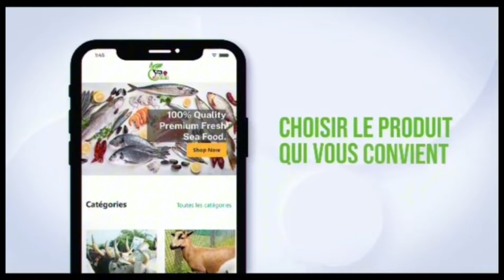Kate mo.r.te ou en vie?😱La tchiza du prince qui refuse d'av. orter? Kasha et Taslima nous affairent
Kate m.o.r.t.e ou en vie? 😱🙆🏿‍♀️Et la tchiza du prince Williams qui refuse d'av. orter🤦🏿‍♀️? Kasha et Taslima nous affairent 😋